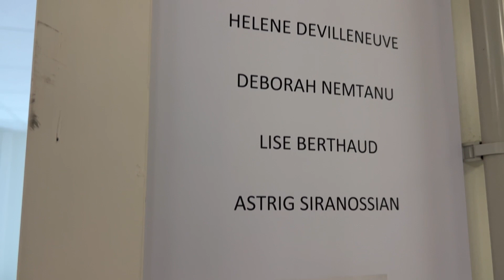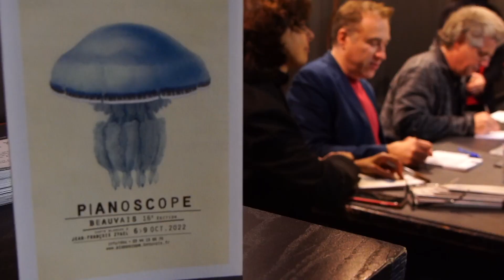Pianoscope Beauvais J_F. Zygel Part 4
Mon Mozart à moi avec :
Magali Mosnier, Hélène Devilleneuve, Thomas Bloch, Deborah Nemtanu, Lise Berthaud, Astrig Siranossian et Jean-François Zygel.